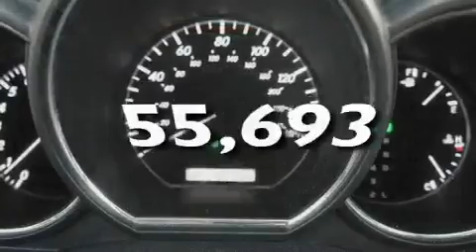2008 Lexus RX 350 Dallas TX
Year : 2008

 Make : Lexus

 Model : RX 350

 Engine : Gas V6 3.5L/211

 Trans . : Automatic

 Exterior : SILVER

 Miles : 55,693

 9101 Camp Bowie

 Pre-Owned 2008 Lexus RX 350 Ft Worth TX